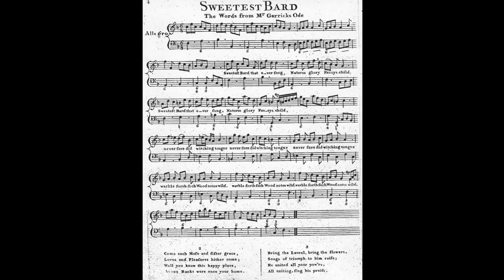Ignatius Sancho- Sweetest Bard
Charles Ignatius Sancho (*1729 Atlantic Ocean †December 14, 1780 London, United Kingdom) was a British abolitionist, writer and composer. Born on a slave ship in the Atlantic, Sancho was sold into slavery in the Spanish colony of New Granada. After his parents died, Sancho's owner took the two-year-old orphan to Britain and gifted him to three sisters living in Greenwich, where he remained for eighteen years.